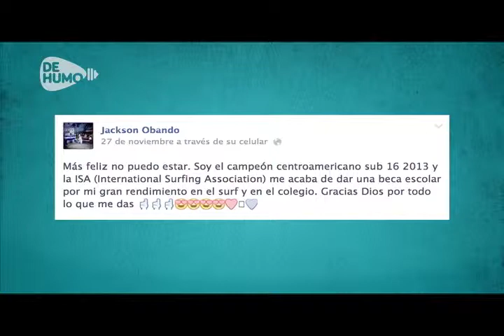Noticias parte 3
- Un chavalo nicaraguense gana el primer lugar Categoría Sub-17 en el "Torneo de Surf Centroamericano"
- Sony lanza el "Play Station 4" después de 7 años.